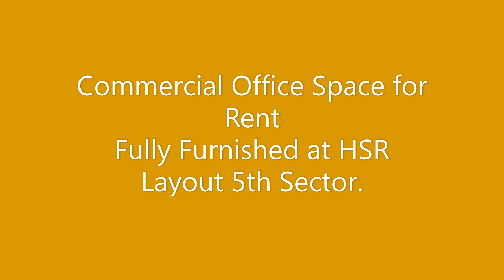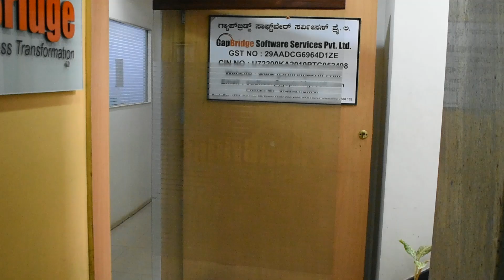Fully Furnished Office Space for rent in HSR Layout 5th Sector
Realty World India always tries to market the property in unique ways for which we have achieved the trust of our clients both owners and the tenants,
for the same sequence, we bring you office space in HSR Layout 5th Sector.
fully furnished office space